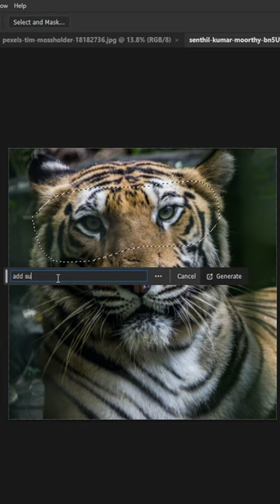Sunglasses in Seconds: How to Use Photoshop AI Generative Fill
To add sunglasses to your photos using Photoshop AI Generative Fill, follow these steps.